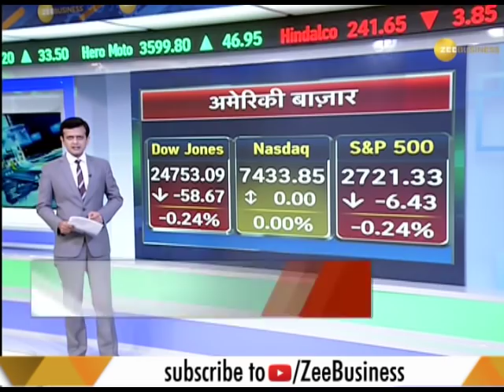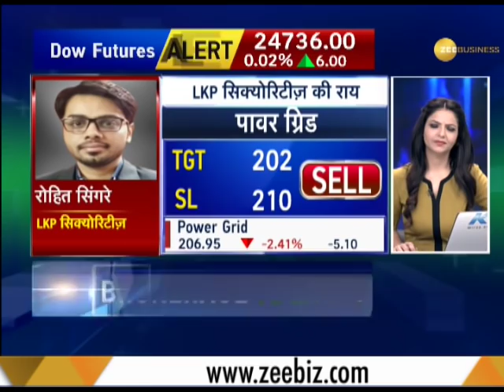Power Breakfast: Market outlook for May 29, 2018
This segment of Zee Business gives you an outlook on how the market is expected to perform today. Watch this video to know more.